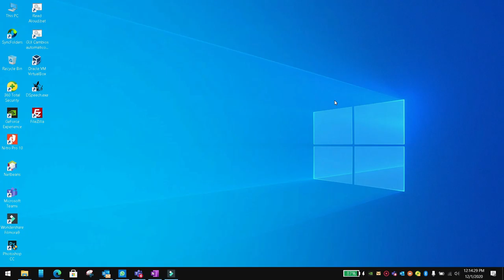Safe area for IOS in flutter